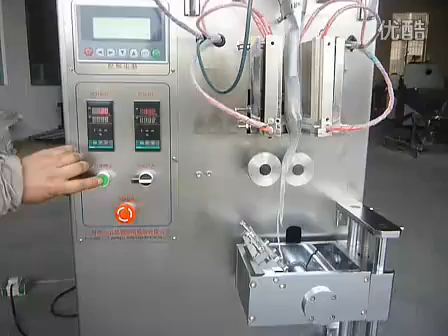Powder automatic packaging machine